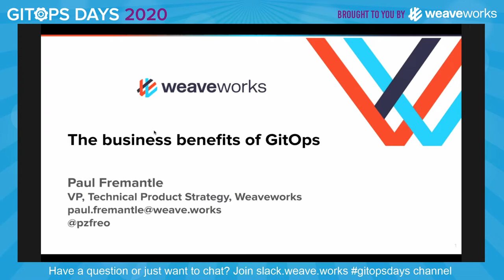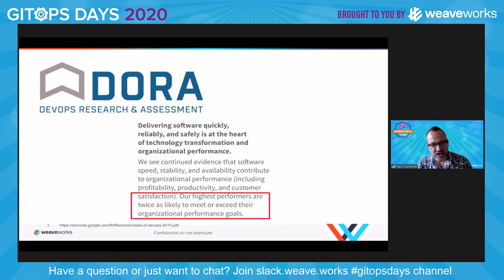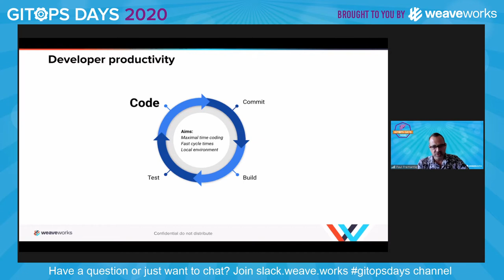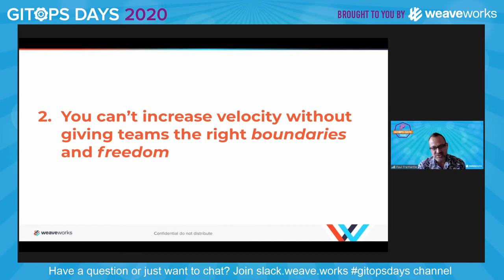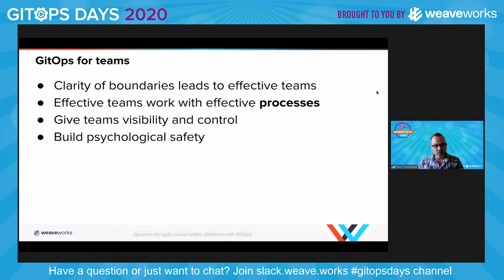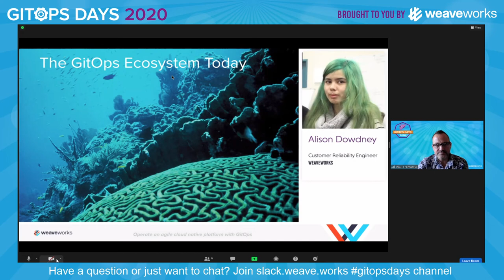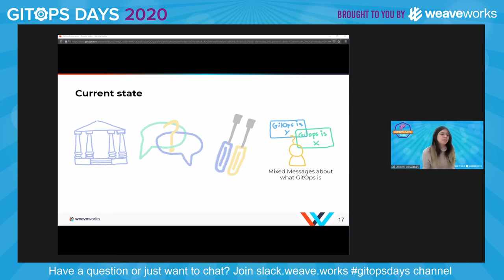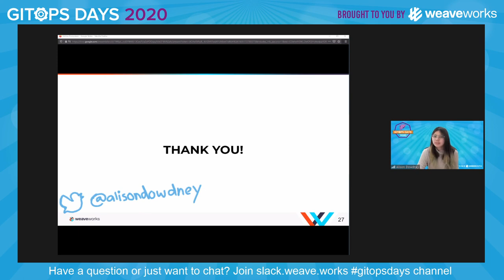D1S2: The Business Value of GitOps (Paul Fremantle) & The GitOps Ecosystem Today (Alison Dowdney)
GitOps Days EMEA 2020: Day 1 Session 2

The Business Value of GitOps (00:00 - 22:30)
Paul Fremantle (VP of Technical Product Strategy at Weaveworks)

In this talk Paul covers key concepts and ways in which your company will benefit from GitOps in terms of velocity, time savings, money savings, reliability, security, lowered down time and more.

Bio: Paul Fremantle is the VP of Technical Product Strategy at Weaveworks. Paul previously co-founded WSO2, an open source software company, where he was CTO and grew the company to more than 500 enterprise customers and 600 employees. Paul has a PhD in Computer Science from the University of Portsmouth, where he looked at how cloud native technologies can improve privacy and security for IoT systems. Paul is a visiting lecturer at the University of Oxford, where he teaches Cloud Computing, Big Data and Microservices architecture. Paul has published over twenty peer reviewed articles, co-authored three books, and two patents.

The GitOps Ecosystem Today (22:32 - 31:43)
Alison Dowdney (Customer Reliability Engineer at Weaveworks)
Alison will cover the evolution of the ecosystem around GitOps, where we are, and where we’re headed.

Bio: Alison is a Customer Reliability Engineer at Weaveworks, and an Undergraduate student at the University of Waikato. Coming from a startup background, she has a wealth of hands on experience with Kubernetes. She is passionate about helping others starting out with cloud native applications.